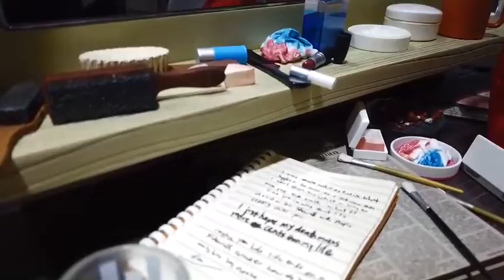Queen Studios China Joy 2021 Booth Tour (Day 2)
Discover Queen Studios' China Joy 2021 booth in this booth tour highlights video.

The Queen Studios Team returned to China Joy 2021 bigger and better than ever. To make this an event show-goers would never forget, the team designed an awesome two-tier booth to display some of the world's most realistic statues and busts. Some of the most notable collectibles on display include: 1/1 Life Size Joker statue, 1/3 Scale Catwoman Statue, Iron Man Mark 50 1/4 statue, 1/4 Darkseid and many many more.